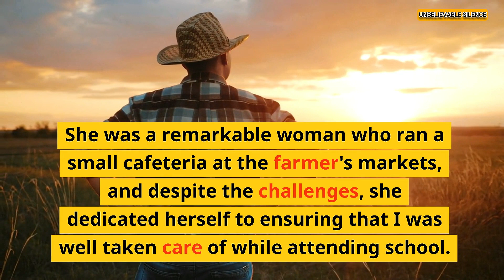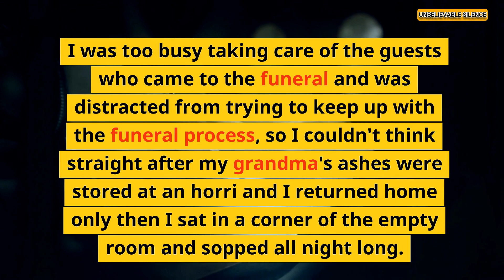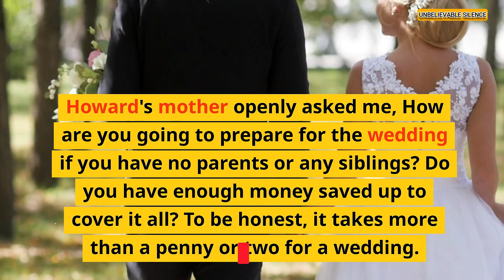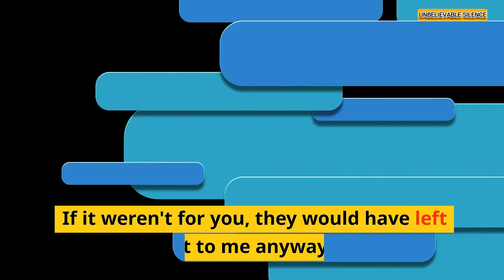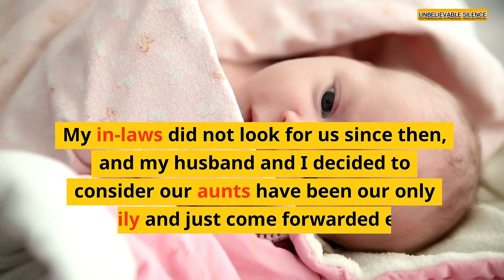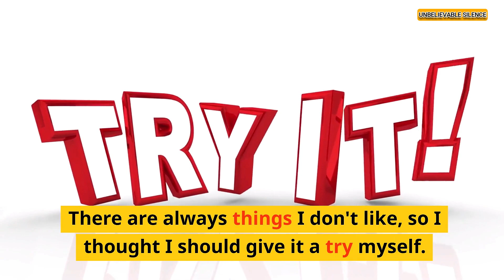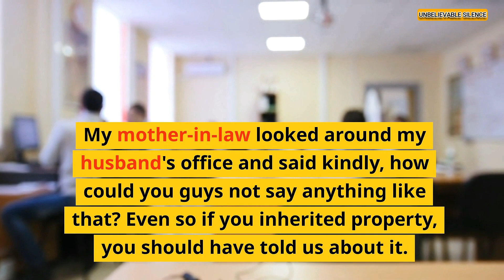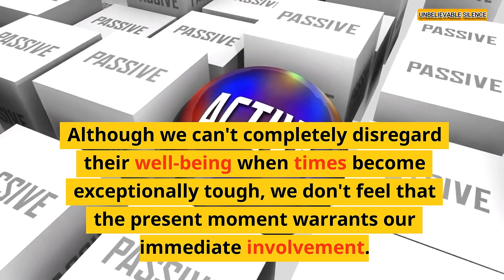I Cared For My Aunt-In-Law When She Was Sick, But She Left Me Nothing In Her Will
In this video, I'm sharing a story about how I cared for my aunt-in-law when she was sick, but she left me nothing in her will.

As a family member, it was my responsibility to take care of my aunt-in-law when she was sick. But despite all the care I put into taking care of her, she left me absolutely nothing in her will.

This video is about how my experiences caring for my aunt-in-law changed my perspective on life, and how it taught me the importance of giving back to the people who have been kind to me. I hope you enjoy it!